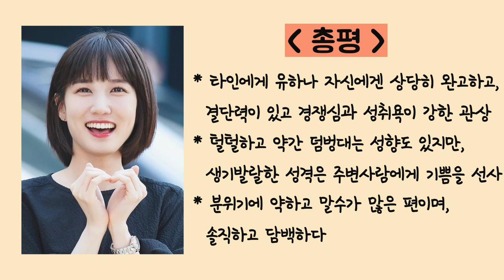이상한 변호사 우영우/박은빈 관상,그의 미친 연기력은 관상에 있다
놀라운 시청율로 시청자의 마음을 강탈한 박은빈 관상☘️"이상한 변호사 우영우" 박은빈 관상
 역술37년경력,런닝맨,황금알 등 다수 방송 출연 보은도사는 실력과 경륜을 통해 정성과 성의를 담아 명쾌한 상담을 해 드립니다(예약 필수) ◎ 대한 역술학회 회장  ◎ 대한 풍수지리 학회 회장